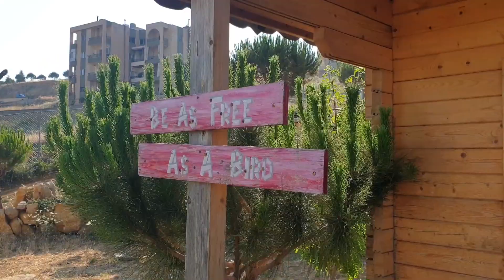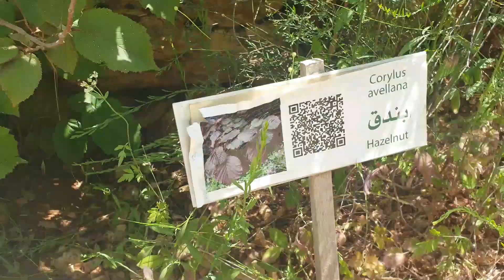Places to visit in Barouk - Chouf Lebanon أماكن للزيارة في الباروك - الشوف لبنان